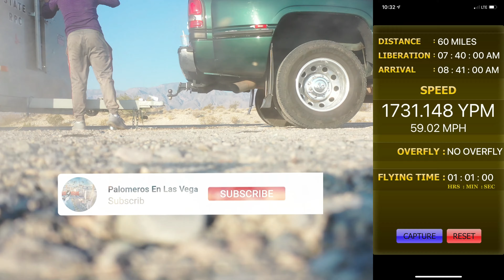60 Miles Training Together | 60 Millas Entrenando Juntos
First release of the season training together, the birds flew super well, we are super happy on how they flew today , we have 7 days left for the first Race. Good luck to everyone.

Primera suelta de la temporada entrenando juntos , los animales volaron super bien, todos muy contentos ya nos quedan 7 dias para la primera competencia. Suerte a todos.